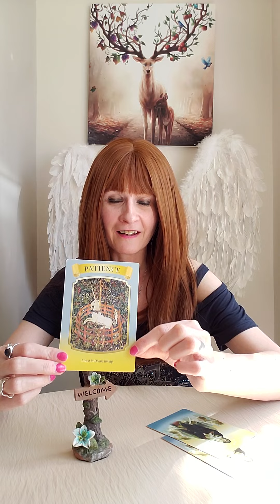Daily Angel Message Sunday 29 May 2022 🙏 Signs Restore Faith In Patience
💛 Mary Queen Of Angels Oracle

Liz & George
Newcastle
ST55 9JP
England
United Kingdom